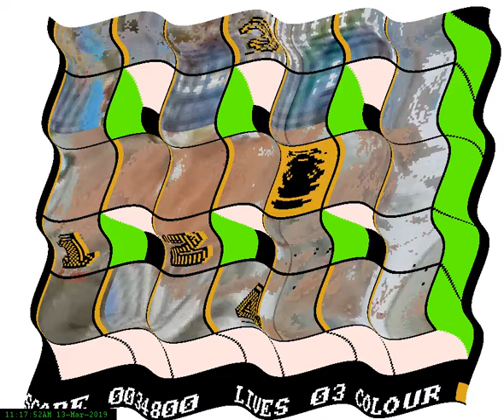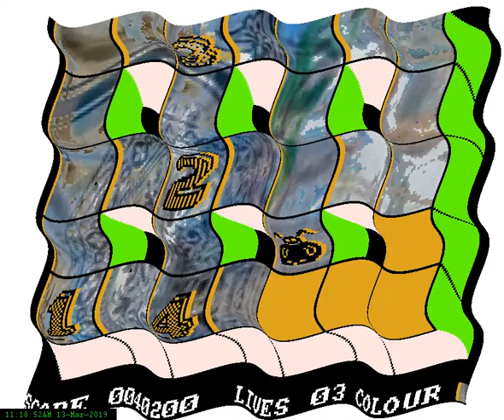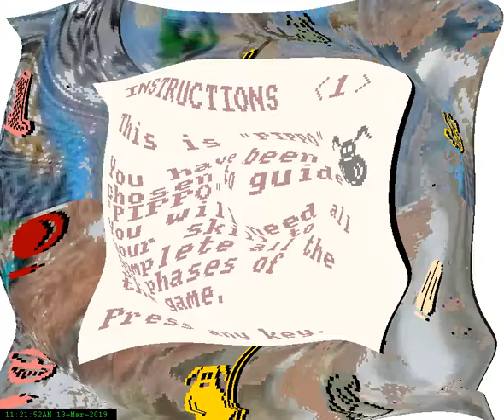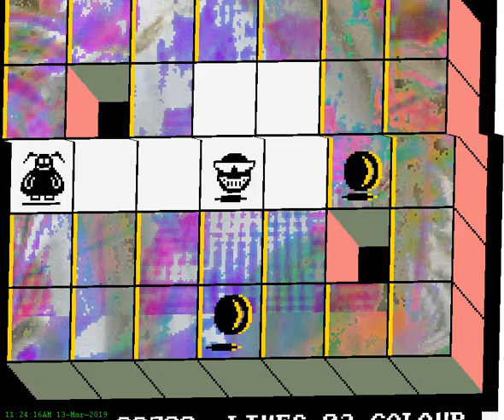Pippo.level1-4 z80-spectrum on wave3d and remixed background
(AYsound Soiund fromYoutubeL:Library"")
(pSSControls
-.-(Joytsick : "Kempston, Sinclair." "AGF, Protek.")
-.-(Keys "Q - Up  O - Left   A - Down P - Right")
-,-(Inkey$ " SPACE - pause ENTER - abort")
(/pSSControls)

LOADING INSTRUCTIONS
Type LOAD "" (press ENTER)

Eu am folost configuratia
      (Alt9=44 i=14 j=4 k=5)(Alt9=55 i=14 j=4 k=5)
Foarte bun effect este cel numarul 14,Eu nu stiu de ce 12 sau 13 nu functioneaza corect.